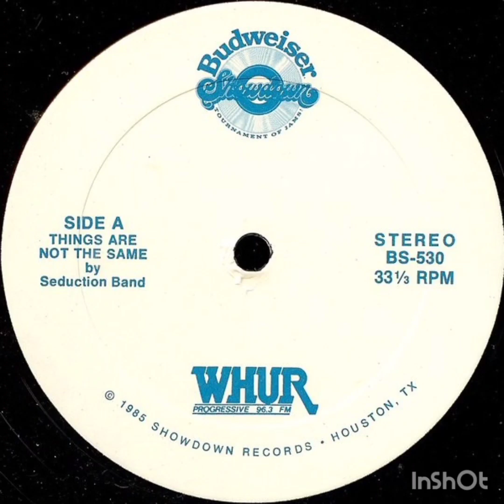Seduction Band - Things Are Not The Same